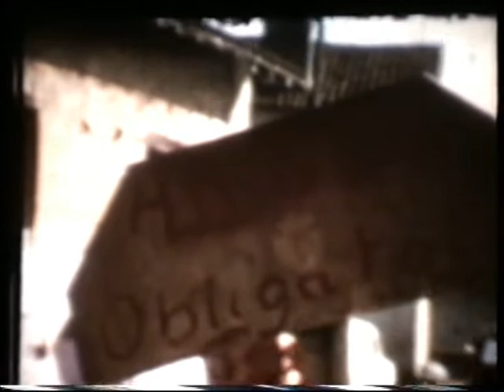Grand prix cyclisme burlesque fête de la pentecôte a Chamborêt 87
fête de la pentecôte a Chamborêt 87 année 70/80 Grand prix cyclisme burlesque etdéguisement